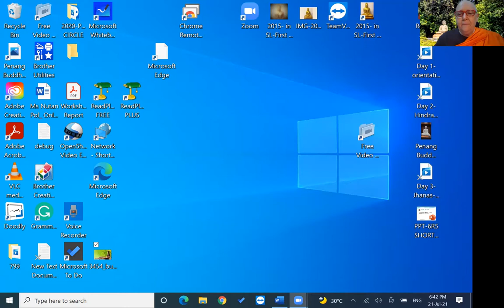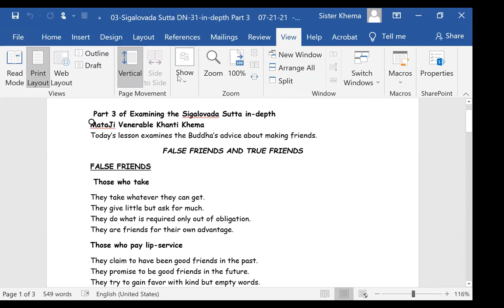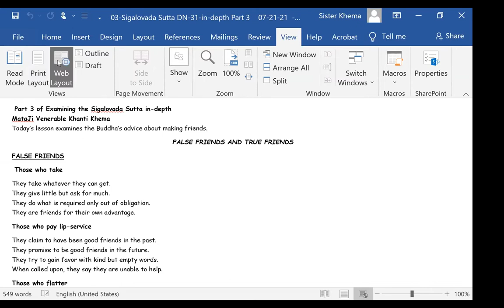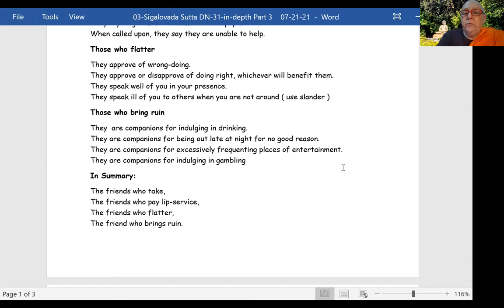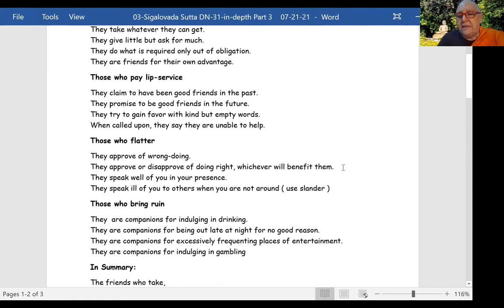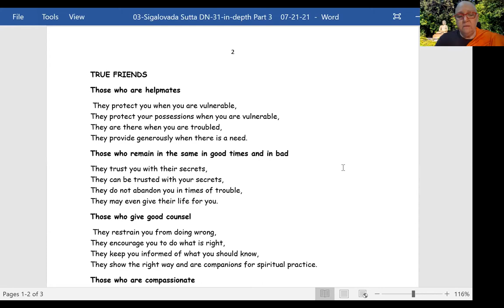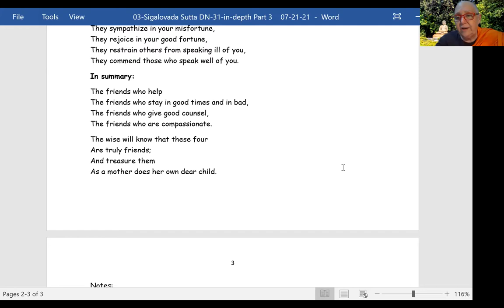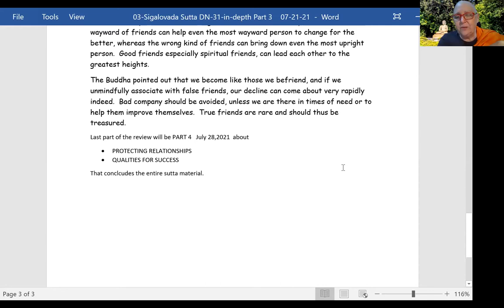DN-31: Sigālovāda Sutta: Part 3 - False Friends and True Friends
1) Every Wednesday 6.30 PM India | 8 PM Indonesia | 9 PM Malaysia
Meeting ID: 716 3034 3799
Password: 1234

2) Every Sunday 2.30 - 5 PM India | 7.00 - 9:30 PM Sydney
Meeting ID: 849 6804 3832
Password: 1234

3) Every Sunday 6 PM  India (Hindi Meeting with Rajiv Dinesh)
Password: 1234